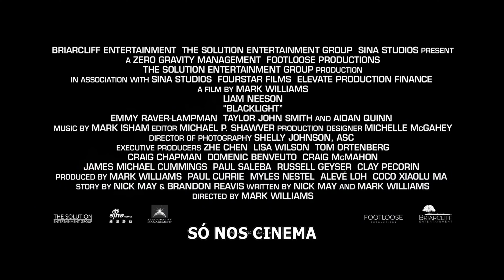BLACKLIGHT - TRAILER LEGENDADO 2022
EM BREVE
Lançamentos em 20 de janeiro de 2022.

Travis Block é um agente do governo que está lidando com seu passado sombrio. Quando ele descobre um complô visando cidadãos americanos, Block se vê na mira do diretor do FBI que ele ajudou a proteger.

Diretor
Mark Williams

Escritores
Nick May (roteiro de) , Mark Williams, Brandon Reavis (história de)

Elenco
Liam Neeson , Aidan Quinn, Taylor John Smith ...